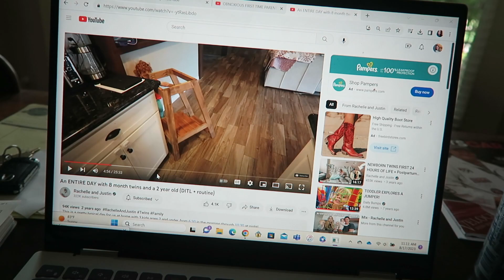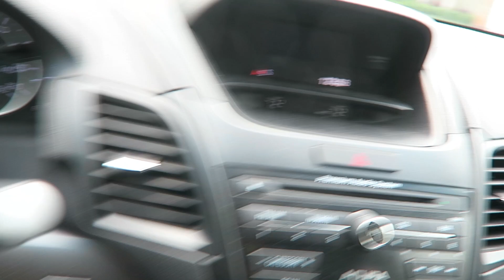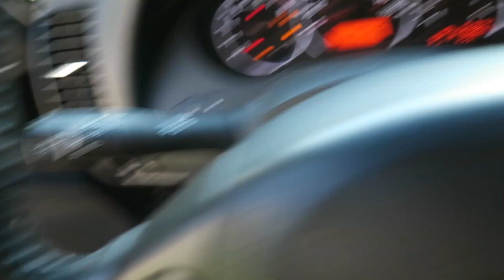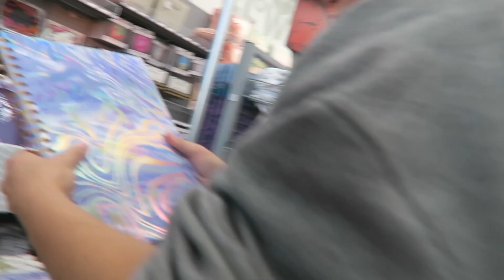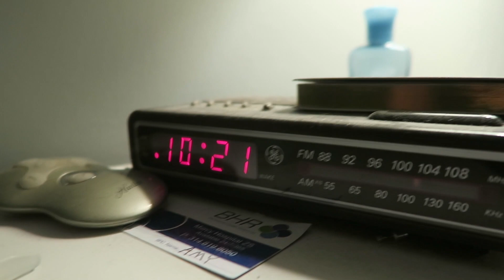TROUBLES AT COSTCO?